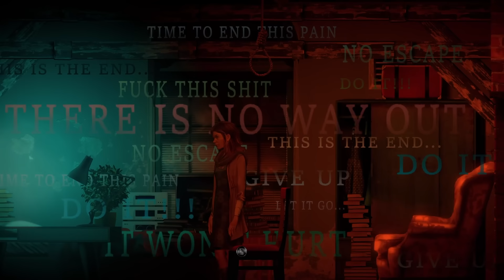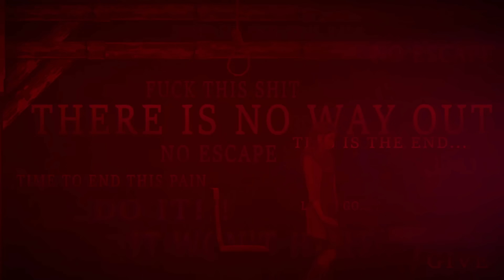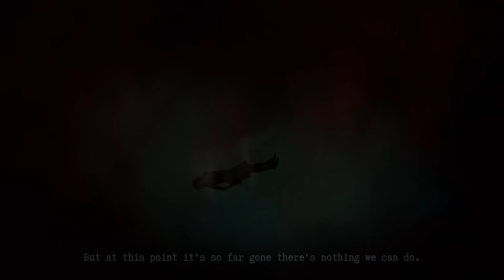Don't Let The Cats In - Let's Play Burnhouse Lane Blind Part 1 [Chapter 1]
The newest horror adventure from The Cat Lady dev! In part 1 of this blind gameplay let's play walkthrough, we meet Angie Weather.
► More Burnhouse Lane | If you enjoyed the video, consider leaving a like and/or comment as support!

► Burnhouse Lane

Developer: Harvester Games
Publisher: Harvester Games

► Burnhouse Lane Story Synopsis

Burnhouse Lane tells a story of Angie Weather, a one foot in the grave agency nurse attempting to complete five impossible tasks in order to win her life back. Solve puzzles, make friends and enemies, run, hide and fight in this dark adventure that'll take you on a trip to another world and back...